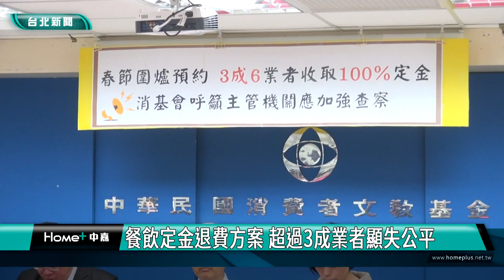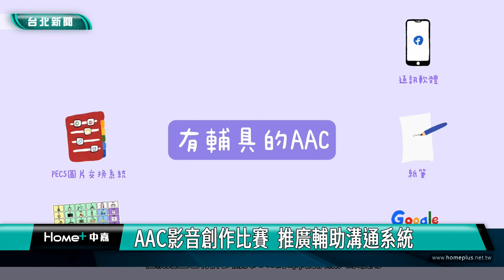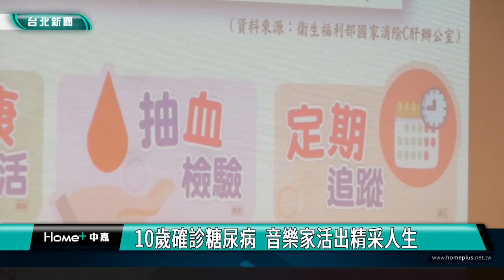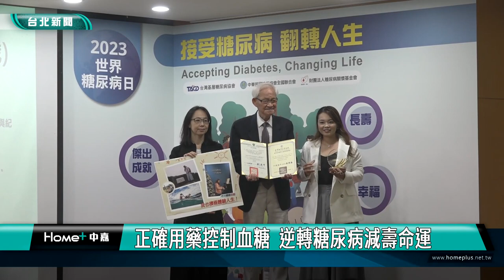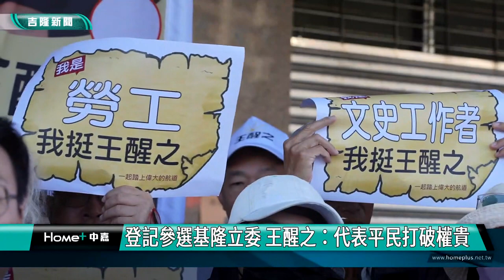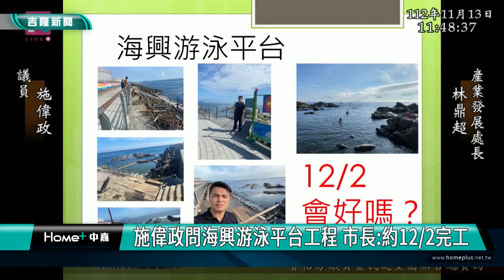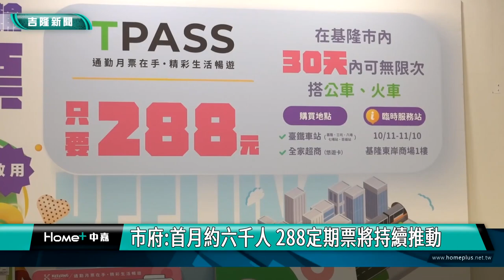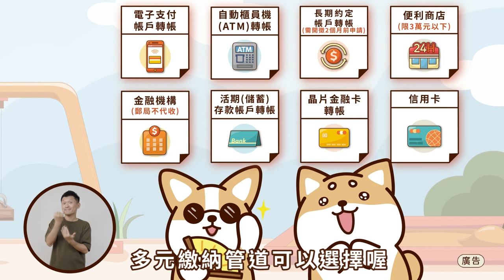中嘉台北新聞-20231124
00:20 蔣萬安陪立委參選人登記  高喊8席全壘打
04:03 藍白合陷僵局  藍營小雞坦言焦慮擔心
07:34 陪台北立委參選人登記  賴清德：拚8席全上
11:13 「堅偉瑜」合體  王世堅、何志偉尷尬同框
14:44 娛樂城兼營百家樂總統賭盤 警破機房逮26人
18:00 消基會查知名餐飲春節訂桌 逾6成超收定金
24:06 AAC輔助溝通系統  助口語障礙溝通無礙
27:17 10歲確診糖尿病  音樂家活出精采人生
32:14 王醒之扮「魯夫」登記參選  盼帶市民走進國會
36:53 市府編列5000萬 買2鴨子船 擬訓公車司機開
43:49 施偉政問海興游泳平台工程 市長:約12/2完工
47:01 市長施政總質詢-曾紀嚴關心交通號誌不斷電及人孔蓋整平
50:32 基隆288定期票上路 上班族.學生:省錢有感
55:06 全市學生合唱賽 各校卯足全力 爭取全國出賽權

臉書追起來
Home 中嘉- 吉隆有線電視

趣聞不漏接
吉隆官網(中嘉新聞)

喜歡看電視?